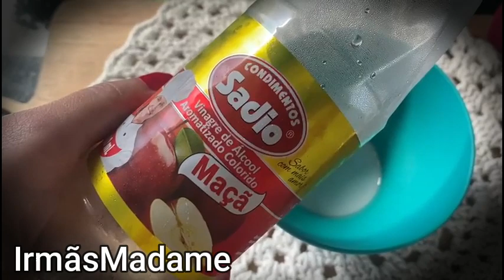MEU DEDO QUASE CAIU/ ISSO RECUPERA UNHA PODRE EM MENOS DE 2 DIAS...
Assista a mais vídeos:

✅NÃO IMPORTA SE TEM MUITO RATO e BARATA 1 GOTA DISSO VAI SUMIR PARA SEMPRE use SORO FISIOLOGICO

✅JOGA NA UNHA PODRE E VELHA AS MANICURES VÃO ME DETESTAR DEPOIS DISSO - 2 DIAS APENAS!!

✅MEU GÁS QUE SÓ DURAVA 1 MÊS TA DURANDO 6 MESES COM O TRUQUE DA ESCOVA DE DENTES...

✅NUNCA MAIS TIVE NOJO DO MEU BANHEIRO/ JOGUEI 1 FOLHA DE LOURO NO BURACO DO RALO E .

✅JOGA 1 COLHER DE SORO FISIOLOGICO NO SOFÁ VELHO E SUJO E NUNCA MAIS VOCÊ VAI COMPRAR SOFÁ NOVO.

Receba as notificações de vídeos novos, faça isso:
1-Se você não estiver inscrito, clique no botão "Inscrever-se".
2- Clique no ícone de sino.
3- Selecione Todas as notificações na caixa de diálogo exibida.
4- Clique em Salvar.